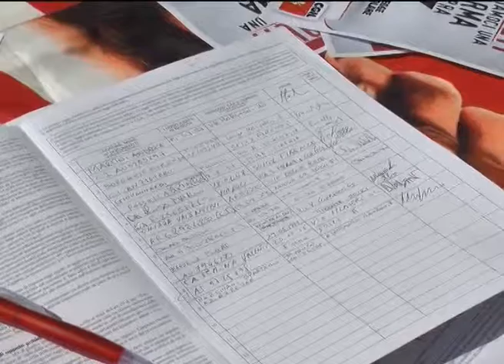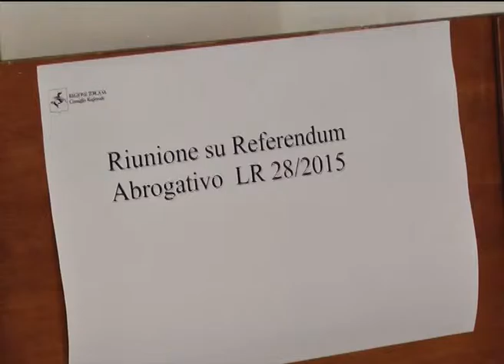Referendum Sanità, raccolte quasi 20mila firme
Servizio di Toscana Media